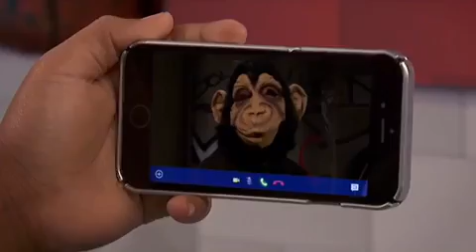Nickelodeon Commercial Break #2 (May 9, 2017)